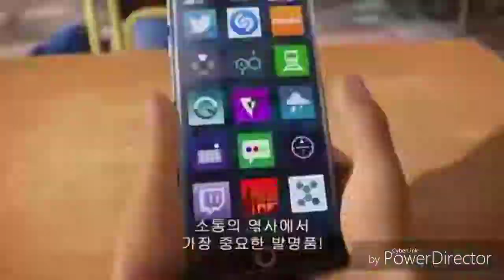The emoji movie 6 minutes